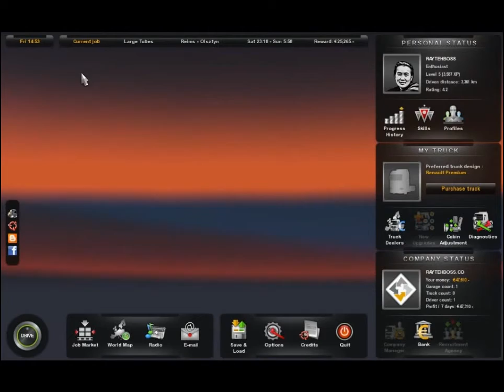How to make Euro Truck Simulator 2 run faster